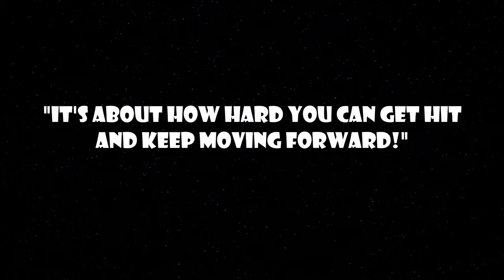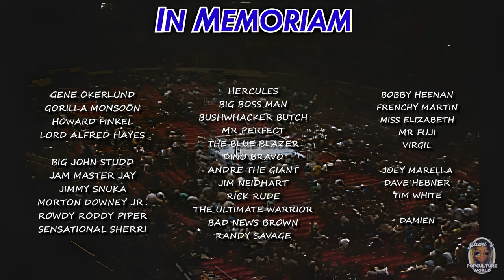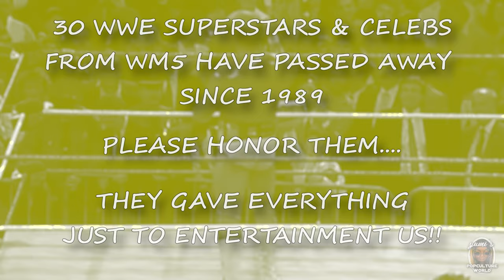Wrestlemania V - 1989 - All WWE SuperStars Dead Or Alive 2024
Every superstar or celeb who appeared in WrestleMania5 1989 is here!!

If you liked this video click here for another great one:

Wrestlemania V was awesome!!
The 'Mega Powers' went Head2Head

But what did you think??

0:00 Start!
0:17 Do It!!
0:38 Dead Or Alive
0:43 Match1. Herc v Haku
1:40 Match2. Twin Towers v The Rockers
2:37 Match3. Beefcake v DiBiase
3:33 Match4. Bushwhacker v Rougeaus
4:31 Match5. Mr Perfect v The Blue Blazer
5:28 Entertainment1 Run DMC
6:11 Match6. Demolition v Powers Of Pain & Mr Fuji
7:08 Match7. Bravo v Garvin
8:05 Match8. Brain Busters v Strike Force
9:02 Entertainment2 Pipers Pit
9:45 Match9. Jake v Andre
10:42 Match10. Hart Foundation v valentine & honky
11:38 Match11. Rude v Warrior
12:40 Match12. Bad News v Duggan
13:37 Match13. Rooster v Heenan
14:34 Officials.1
15:17 Officials.2
16:00 Match14. The MegaPowers Explode!
17:12 In Memoriam
17:48 Outro & Credits